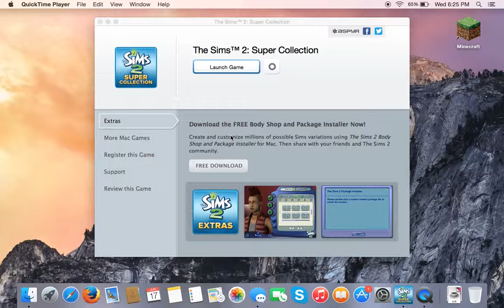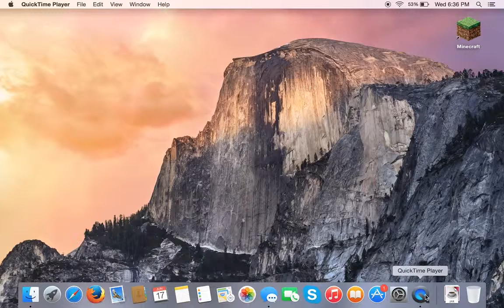Sims 2- Current Household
Today we take a look at my (jocelyn) current household!